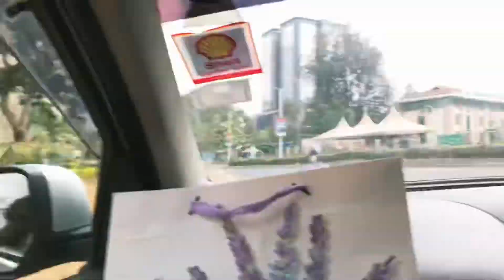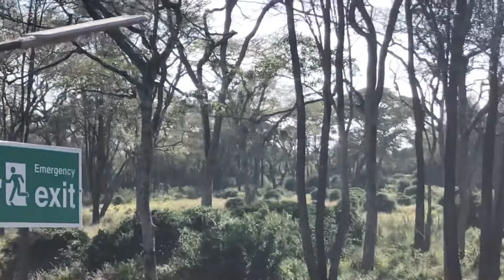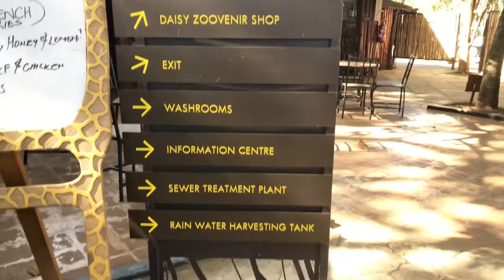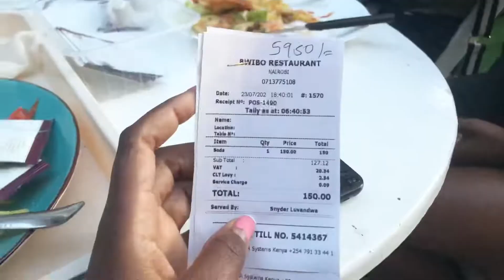A DAY IN THE LIFE✨✨/WEEKEND VLOG / VIBES AND INSHALLAH WITH THE GIRLS/ GIRAFFE CENTER/ BWIBO